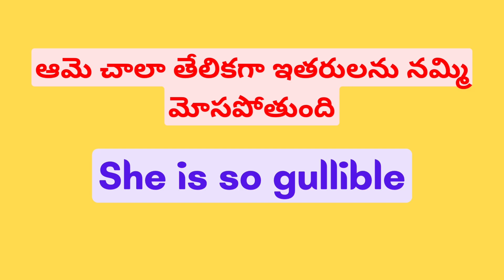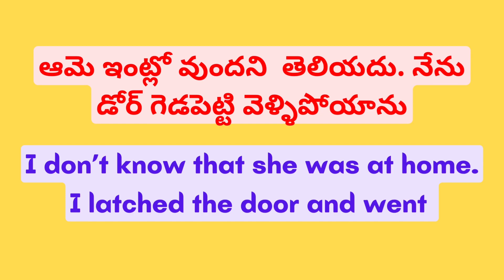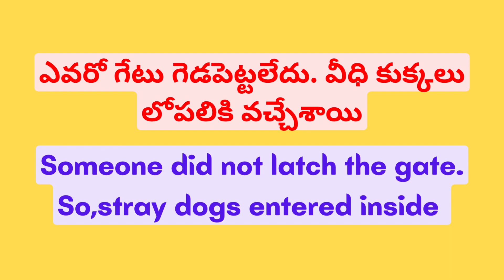Learn Vocabulary Easily Through Sentences In Telugu To English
Learn how to Boost Your Vocabulary the Simple Way through Sentence Examples with HARANADHENGLISH.

In this lesson, you'll learn how to increase your vocabulary through Sentence Examples. By using Sentence Examples, you'll be able to understand and remember vocabulary more easily.

If you want to learn how to Boost Your Vocabulary the Simple Way, then sign up for this lesson with HARANADHENGLISH! You'll be able to learn vocabulary in a fun and engaging way, and you'll be able to apply what you've learned in the real world!
In this video, I'm teaching you how to boost your vocabulary through sentence examples. Sentence examples are a great way to improve your vocabulary and learn new words. By using sentence examples, you'll be able to learn new vocabulary words in a fun and easy way. This video will teach you how to use sentence examples to improve your vocabulary and learn new words. After watching this video, you'll be able to boost your vocabulary the simple way!Looking to boost your vocabulary? Look no further than HARANADHENGLISH! We provide high quality sentence examples that will help you learn new words and improve your grammar skills. In this video, we'll show you how to boost your vocabulary the simple way through sentence examples. By following along with the examples, you'll be able to learn new words and improve your grammar skills in no time-@HARANADHENGLISH